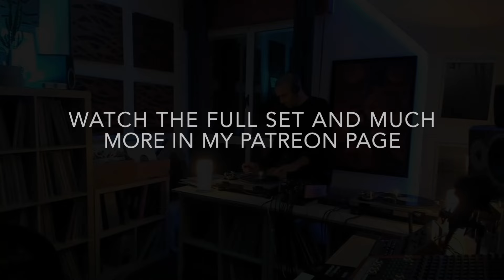Vinyl Recap: December 2023 (Short)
Thanks!